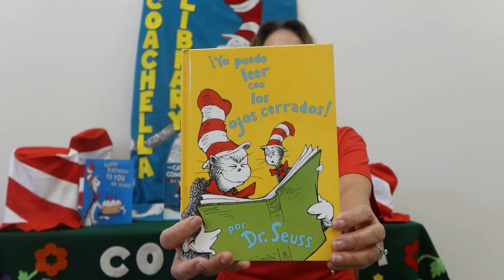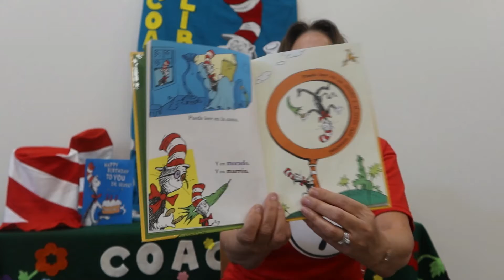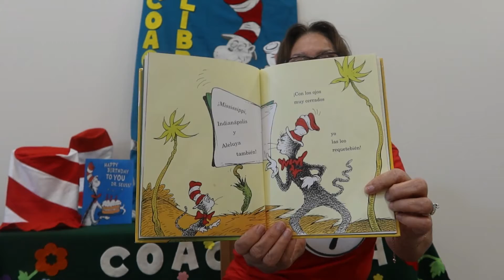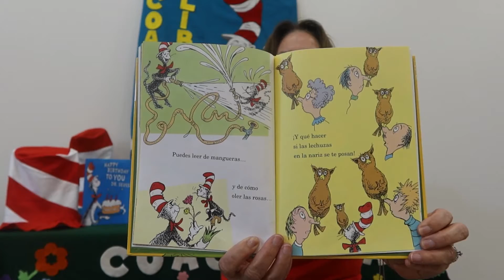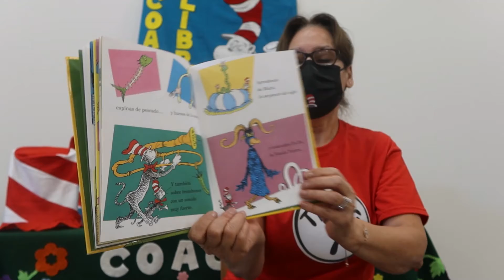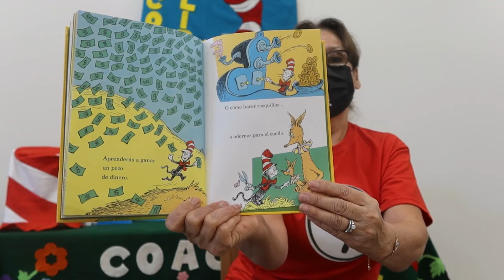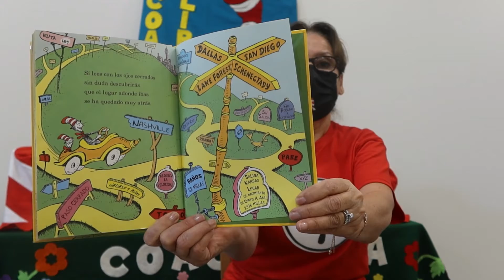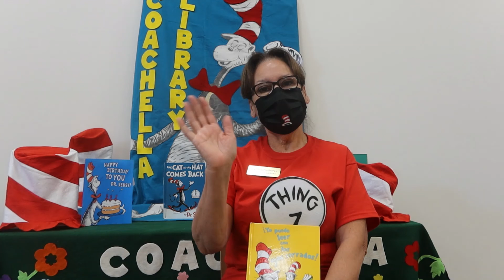STORY TIME WITH MISS CARMEN/ TIEMPO DE CUENTOS CON MISS CARMEN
Welcome to the Coachella Library! Enjoy Dr. Seuss birthday with this story. We are open to the public in regular hours.

¡Bienvenido a la Biblioteca de Coachella! Disfruta del cumpleaños del Dr. Seuss con esta historia. Estamos abiertos al público en horario regular. Llámenos para obtener más información al (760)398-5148 o visite nuestro sitio web